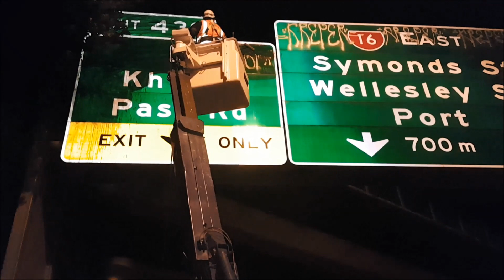Graffiti Solutions AMA Gantry Removals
Graffiti Solutions Ltd, graffiti removals from sign gantries on the Auckland Motorway Network